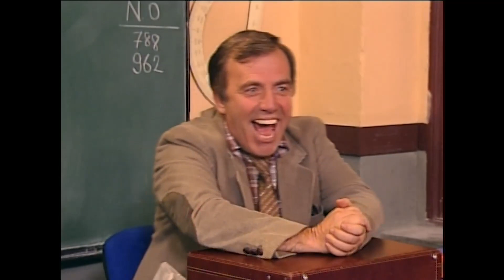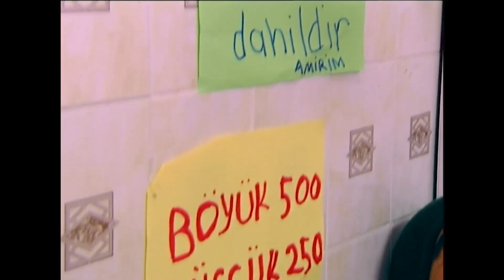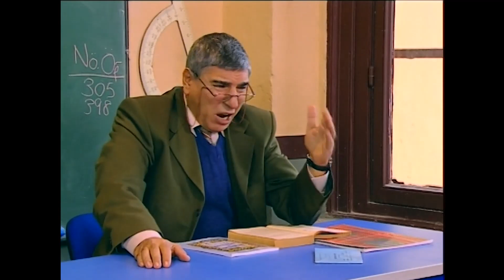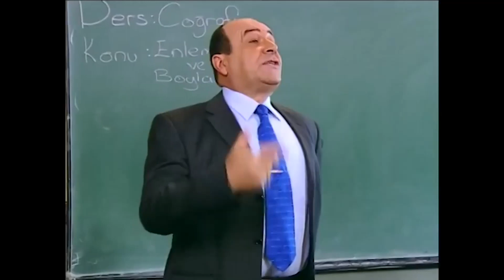Bundan Sonra Okulda Amil Bey'in Borusu Ötecek! | Hayat Bilgisi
Amil Bey, konuşma yaptı. ''ANARŞİ VE
 TERÖR BİTTİ''

KÜNYE
YAPIM: SÜREÇ FİLM
YAPIMCI: ALİ GÜNDOĞDU
YÖNETMEN: TARKAN KARLIDAĞ
SENARYO: GANİ MÜJDE